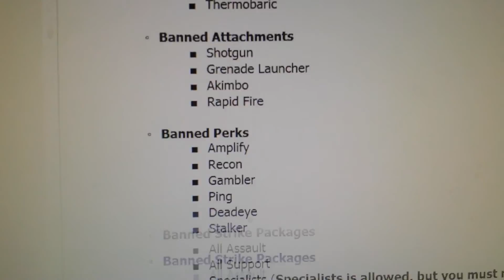Proof that load out restrictions cannot he on